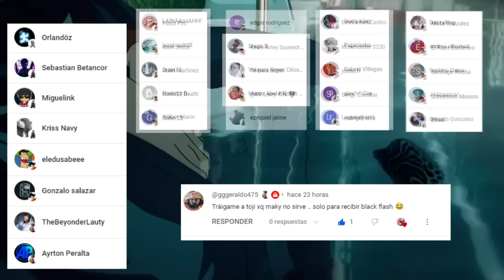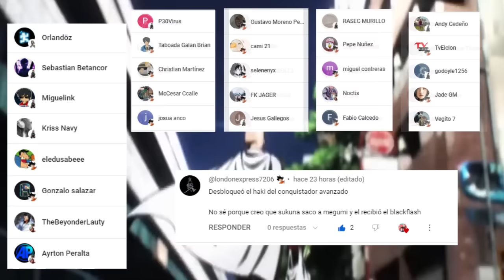💥 ITADORI Destroza a SUKUNA con un BLACK FLASH 😈 Tendrá un Nuevo POWER UP ??? 🤩 Jujutsu Kaisen 256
HOLA AMIGOS LES TRAEMOS UN NUEVO VÍDEO ESTA VEZ LA  REVIEW DEL MANGA 256 DE JUJUTSU KAISEN, DONDE VIMOS INCREÍBLES MOMENTOS SOBRE TODO EL BLACK FLASH DE ITADORI, DEJENME SU OPINIÓN EN LOS COMENTARIOS.